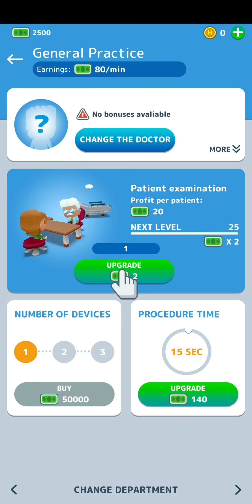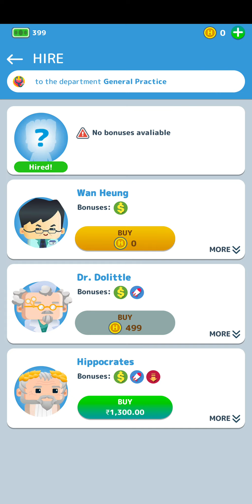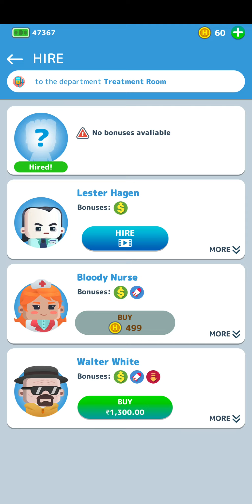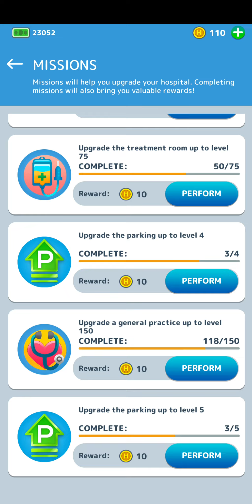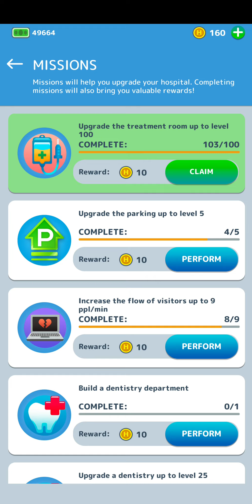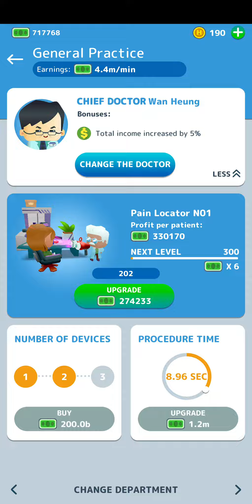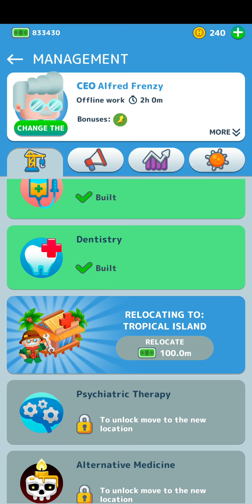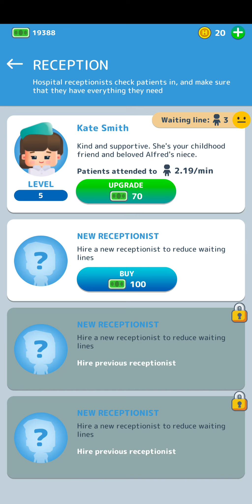Frenzied Hospital | Be yourself Gamer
Hey,